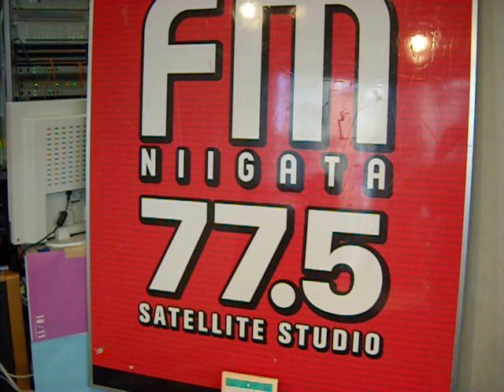12.08.01 水着早脱がせ対決！上村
真夏の破天荒イベント、JIB BEACHの開催が今年も決定！

【開催日】2012年8月5日（日） 8:45～16:30
 【タイトル】2012 FM-NIIGATA SUMMER SNOW FESTIVAL JIB BEACH in NIIGATA
 【会場】長岡市寺泊中央海岸
 【MC】上村知世、池下ジェシー孝志